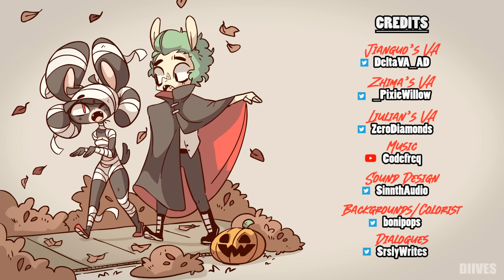D R E [A] M [I] N G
HAPPY HALLOWEEN!
Are you ready to make all your dreams into reality? 🎃🪦